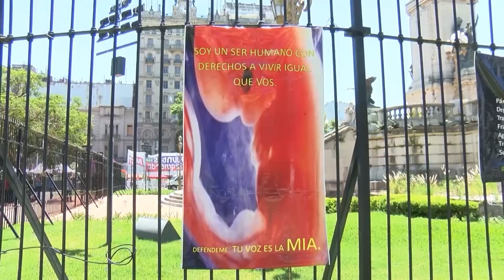Senadores da Argentina aprovam e aborto é legalizado no país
O país do Papa Francisco se tornou a nação de número 67 a legalizar o aborto. Depois de 12 horas de debates intensos, os senadores da Argentina aprovaram o projeto de lei.

Em nota, a Conferência Episcopal Argentina disse que essa lei vai aprofundar ainda mais as divisões no país. Afirmou ainda que lamenta profundamente o distanciamento de parte da liderança dos sentimentos do povo, que se expressou de diversas maneiras a favor da vida em toda a Argentina.

Imagens Reuters